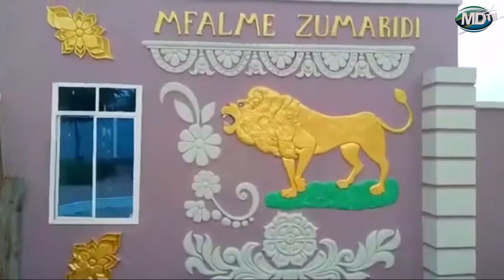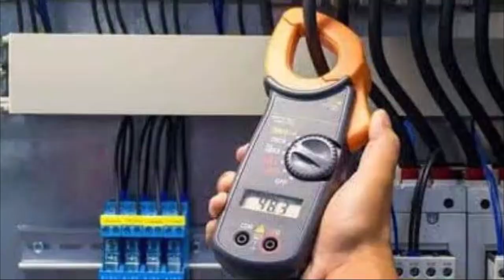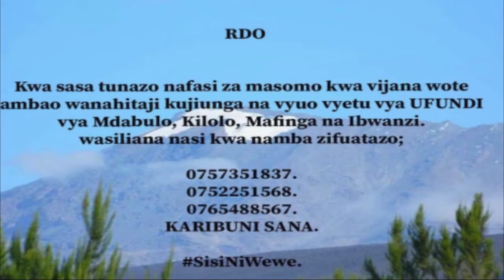TAZAMA MAUZA UZA KWA MFALME ZUMARIDI ANAJIITA mungu WA DUNIANI